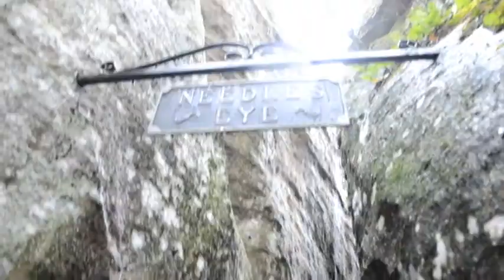Chattanooga, Tennessee Travel Short